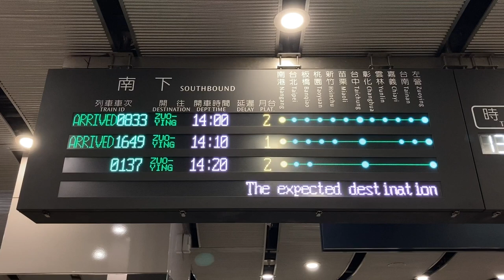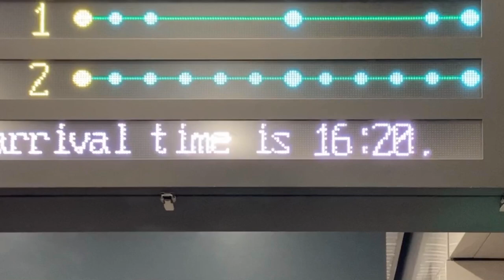台湾高鐵 南港車站 檢票口(改札口) 列車資訊顯示器(発車標) LED顯示器(LED電光掲示板)